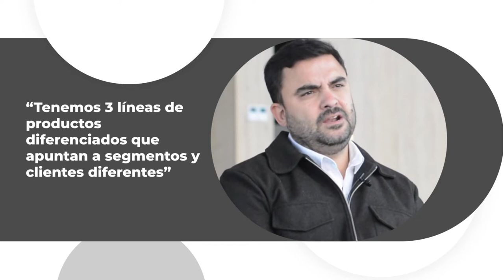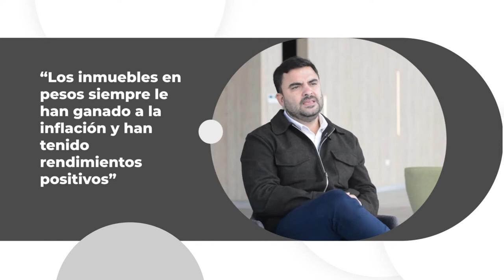Grupo Canter prepara el lanzamiento de 4 nuevos edificios y busca superar los 14.300 m2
La desarrollista le mete fichas a Harmonie Chateau, el condominio ecosustentable pensado bajo el concepto “smart building”.

"Para Grupo Canter este año es clave, estamos convencidos que de las crisis surgen grandes oportunidades y esta crisis no va a ser la excepción" explica José Luis Acevedo, presidente de la empresa

Y añade: "Vamos a redoblar nuestros esfuerzos por seguir cumpliendo con cada uno de los clientes que diariamente confían en nosotros, vamos a seguir profundizando en el mejoramiento de nuestros procesos internos para así lograr ser una empresa aún más eficiente en el uso de recursos, redundando esto en una mejor calidad de productos".